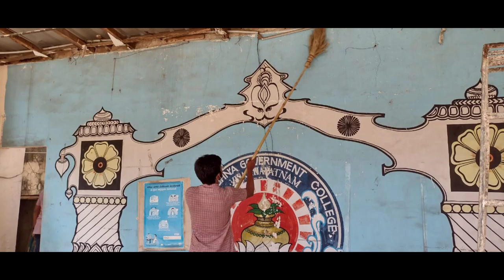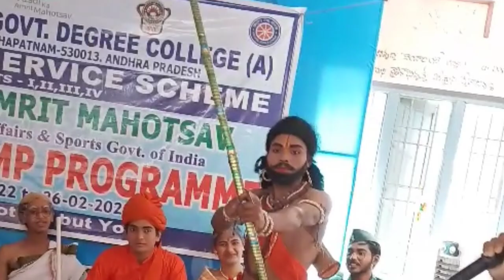dr.vs krishna govt degree college (A) nss special camp (7days) edit by jagadeesh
DR.V.S KRISHNA GOVT DEGREE COLLEGE (A) NSS SPECIAL CAMP (7DAYS)

EDIT
        BY
             JAGADEESH 😍